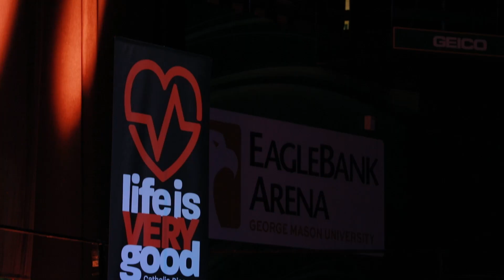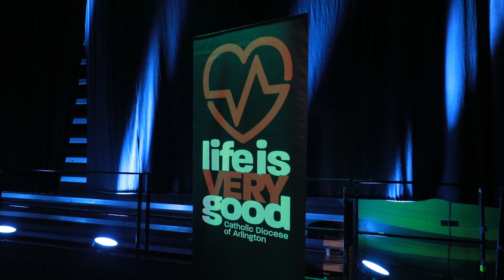Life is VERY Good 2020 Recap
Thousands of young people from across the country gathered on January 23 and 24 at Life is VERY Good to prayerfully prepare for the March for Life. Led by Bishop Michael F. Burbidge, the events featured Paul George, Immaculée Ilibagiza, and ALOB.